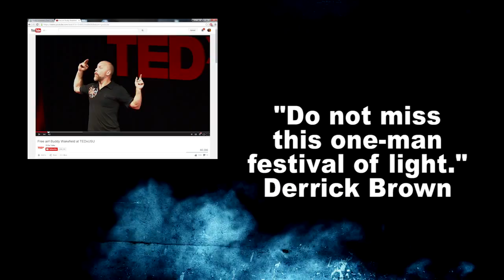Buddy Wakefield - Tampa Show March 9th, 2015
Buddy Wakefield's "Riled Up and Wasted On Light" Tour is coming to Tampa on March 9th!

Buddy Wakefield
March 9th, 7pm sharp
1911 N 13th St. w 200
Tampa, FL 336605
Tickets Only $15

BUDDY WAKEFIELD is a three-time world champion spoken word artist featured on the BBC, ABC Radio National, HBO’s Def Poetry Jam, NPR and most recently signed to Ani DiFranco’s Righteous Babe Records. In 2004 he won the Individual World Poetry Slam Finals thanks to the support of anthropologist and producer Norman Lear then successfully defended that title at the International Poetry Festival in Rotterdam, Netherlands against the national champions of seven European countries with works translated into Dutch.

In 2005 he won the Individual World Poetry Slam Championship again and has gone on to share the stage with nearly every notable performance poet in the world in 2000+ venues internationally from The Great Lawn of Central Park, Zimbabwe’s Shoko Festival and Scotland’s Oran Mor to San Quentin State Penitentiary, House of Blues New Orleans and The Basement in Sydney, Australia.

"Buddy Wakefield is the spoken word gold standard." - Ani DiFranco

"Do not miss this one-man festival of light." Derrick Brown, Write Bloody Publishing

"Wakefield has had a profound impact on the contemporary Poetry Slam movement, both in his performance and writing style as well as how he has conducted his career." Cristin O'Keefe Aptowicz, author

Hosted by Richard j, Florida Poet